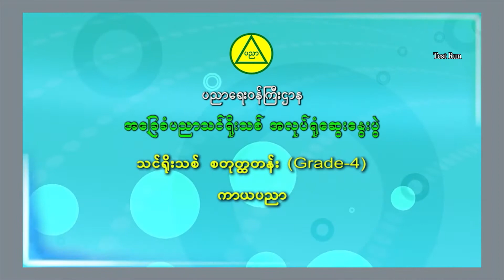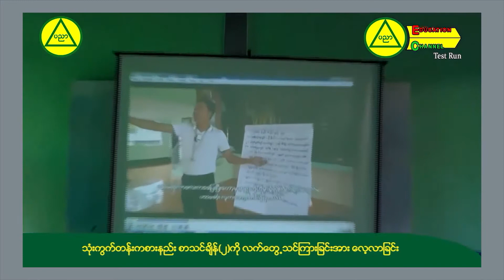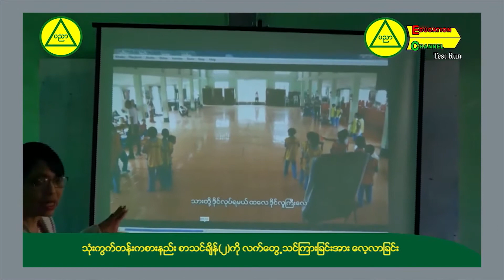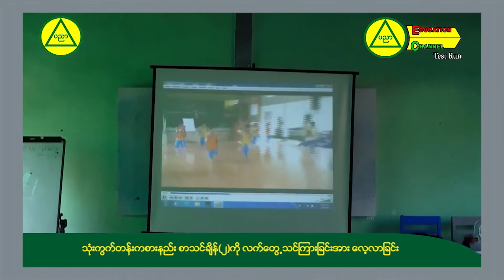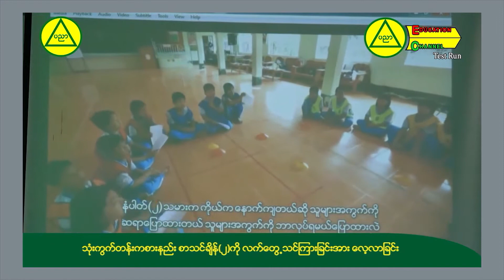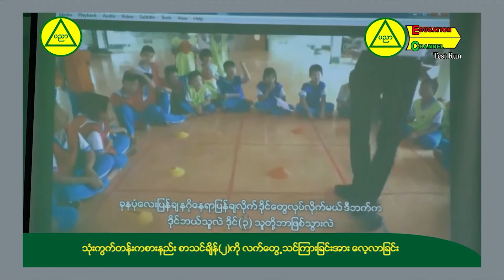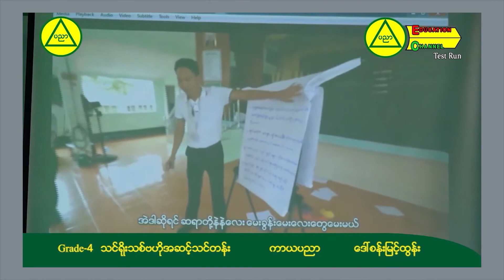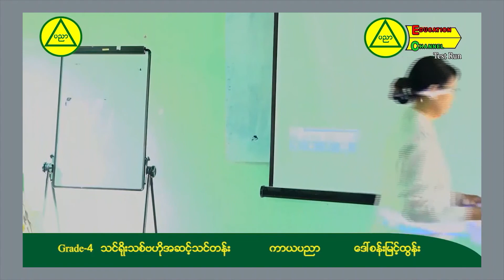စတုတ္ထတန်း (Grade-4)၊ ကာယပညာ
အခြေခံပညာမူလတန်း သင်ရိုးသစ်သင်တန်း သင်ကြားသင်ယူမှုဆိုင်ရာ
လုပ်ငန်းအစီအစဉ်